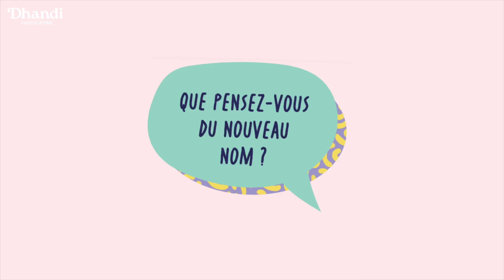Dhandi Chocolaterie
Découvrez Dhandi Chocolaterie
Le chocolat bon, bio, engagé et solidaire qui fait sens ! 🍫 Notre chocolaterie, anciennement Biocat, devient Dhandi et continue de porter fièrement les valeurs de l’Adapeila et d’esatco Atlantique.
Dhandi, c’est une marque de chocolats fins et gourmands, créés avec passion par une équipe de professionnels en situation de handicap. Un projet solidaire et engagé qui accompagne plus des adultes en situation de handicap dans leur insertion professionnelle.
Tous nos chocolats sont :
✔ Certifiés biologiques
✔ Pures origines et pur beurre de cacao
✔ Fabriqués dans le respect des méthodes artisanales

Le plus dur ? Ce n’est pas de soutenir, c’est de choisir !

Alors, n’attendez plus pour goûter au plaisir qui a du sens.

📍 Rendez-vous :
3 chemin des Haies, 44190 Gétigné
12 rue Saint-Léonard, 44000 Nantes

Attention : nos chocolats peuvent provoquer des sourires incontrôlables et des « Mmmh » spontanés… tout en soutenant une belle cause ! 😉

🎥 Découvrez notre chocolaterie et notre engagement en vidéo !